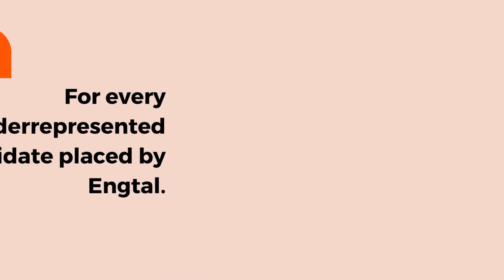Taking the Leap: Leaving a highly successful corporate career, in search of entrepreneurship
Ginnette Harvey was one of the founding members SThree’s US business. One of the last staffing companies in the world. She built a highly success career of fifteen years, before taking the leap into entrepreneurialism, launching Harper & Gray and Co-Founding BlocHaus - a blockchain recruitment firm.

Ginnette ran a 100-person, $125M business and in this episode, we talk about what inspired her to leave that behind, to start her own ventures. Get ready to be inspired and motivated as we delve into entrepreneurship, Web 3.0, and her challenges of overcoming 'imposter syndrome' and why humility and self advocation - are often overlooked as a superpower.

Topics covered include:
• Ginnette’s career journey
• Diversity, Equity and Inclusion
• Entrepreneurship
• Blockchain
• Imposter Syndrome

About Ginnette Harvey
Ginnette Harvey is the Founder of diversity focused staffing agency Harper & Gray and co-founder of blockchain staffing agency, BlocHaus. Ginnette spent 15 years at leading staffing firm SThree, where she helped to grow US operations from $0 to $280 million across 8 offices and 4 specialist brands. Ginnette has been named one of the top 100 most influential leaders in staffing in North America by the SIA. Serving on the US Board for Specialist Staffing Group, Ginnette also sits on the Women's Leadership Council for the American Staffing Association.

About Engtal
Engtal is a US-based staffing agency specializing in engineering and technology, with a commitment to diversity, equity, and inclusion. Part of our mission is to balance the diversity scales in our industry.
We are so tied to this mission that we donate a thousand dollars from every underrepresented  placement made to our nonprofit, Diversify the Future. We then use that money to fund scholarships for underrepresented groups to help them obtain a STEM degree. If you're an engineer or a tech professional looking for a new position, or you're hiring for talent in this space and want a recruitment partner, please get in touch.